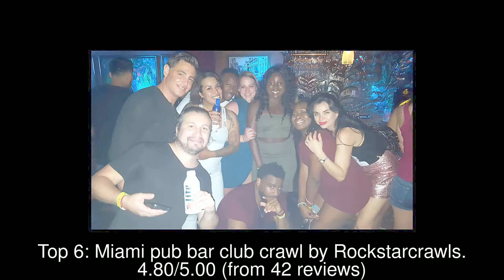Top rated Tourist Attractions in Cutler Bay, United States | 2020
1: South Pointe Park Pier
2: Cape Florida Lighthouse
3: Fairchild Tropical Botanic Garden
4: Virginia Key Outdoor Center
5: Life Pointe Church
6: Miami pub bar club crawl by Rockstarcrawls
7: Wynwood Walls
8: Vizcaya Museum & Gardens
9: Bill Baggs Cape Florida State Park
10: Holocaust Memorial Miami Beach